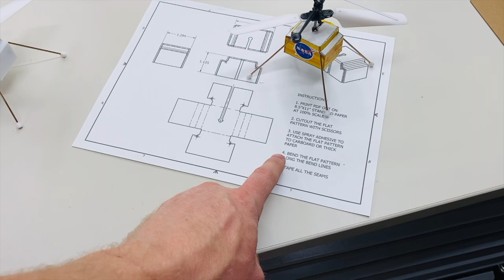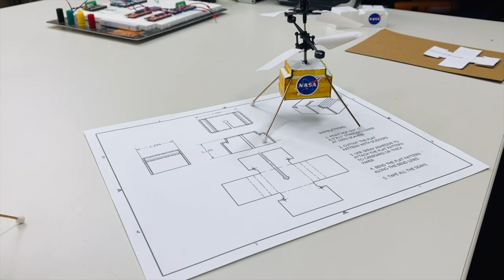Mini NASA Ingenuity Helicopter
NASA's Ingenuity Helicopter made history on Mars, on April 19th, 2021. It is the first spacecraft to successfully fly with rotors as the main source of propulsion. In this video I will show you my fleet of mini Ingenuity helicopters.

Here you will find instructions and free downloads for the 3d models and 2D PDF for the flat pattern if you want to make one out of cardboard

Silver/gold film I used
NASA stickers
Brass Rod
Spray Adhesive

Need PCB or assembly service for your project? PCB prototype only $5 for 10 boards with fast turnaround times Please support my channel to help me make more videos and projects like this You can also support me by simply liking and commenting on my videos or purchasing anything through my amazon It does not change the price of anything you buy and I still get a small percentage of the sale.